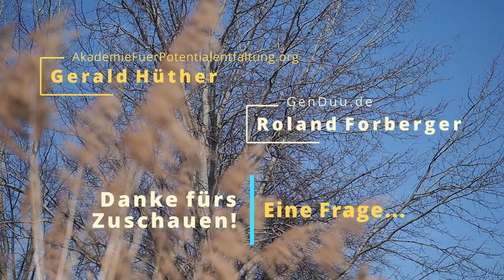Eine Frage zur Würde – Gerald Hüther & Roland Forberger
Was, würde Würde würdevoll gewürdigt? In der Zeit der Leistungs- und Ellenbogengesellschaft verkommt der Begriff „Würde“ zum Theorem. Daran hat bislang auch dessen prominente Erwähnung im Grundgesetz rein gar nichts geändert. Ganz im Gegenteil. Angesichts der „großen Pandemie“ droht selbst diese Richtschnur zugrunde zu gehen. Hier ein Mini-Diskurs zum Umgang mit der Würde und was sie ausmacht.

Buchtipp:
Würde: Was uns stark macht - als Einzelne und als Gesellschaft